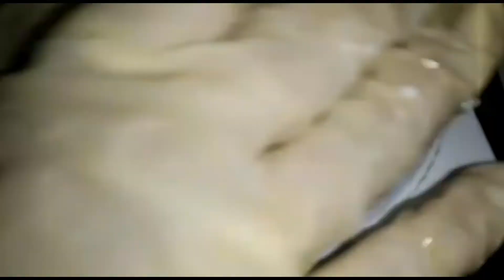തേന് മിഠായി recipe | Thaen Mittai | Thaen Unda | Honey Candy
abushaimakitchen,തേന് മിഠായി ഉണ്ടാക്കുന്ന വിധം, തേന് മിഠായി ഉണ്ടാക്കുന്നത് എങ്ങനെ, തേന് മിഠായി recipe